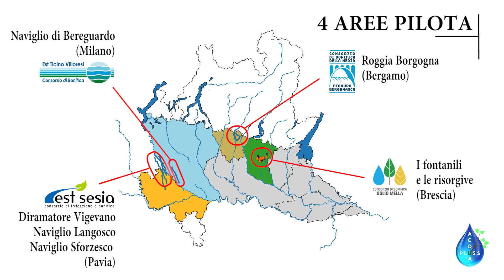Il progetto AcquaPluSS - Acqua Plurima per lo Sviluppo Sostenibile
Il progetto AcquaPluSS - Acqua Plurima per lo Sviluppo Sostenibile, promosso da Regione Lombardia insieme ad ANBI Lombardia, propone una serie di interventi da attuare in via sperimentale su quattro aree della pianura irrigua lombarda facenti parte di quattro differenti Consorzi di bonifica.

Il progetto vede il coinvolgimento dell’Università degli Studi di Milano, del Touring Club Italiano, e dei quattro Consorzi interessati: l’Associazione Irrigazione Est Sesia per la Lomellina, il Consorzio di Bonifica Est Ticino Villoresi per il Naviglio di Bereguardo, il Consorzio di Bonifica della Media Pianura Bergamasca per la Roggia Borgogna e il Consorzio di Bonifica Oglio Mella per i fontanili a sud di Brescia.

Gli interventi proposti, accumunati dall’individuazione di un percorso ciclo-turistico in ognuna delle aree di intervento, sono finalizzati all'introduzione di tecnologie e di sistemi di gestione innovativi per:
1. il risparmio e l'uso ottimale dell'acqua;
2. la promozione di attività turistico-ricreative;
3. la salvaguardia e valorizzazione dell'ambiente e del paesaggio.